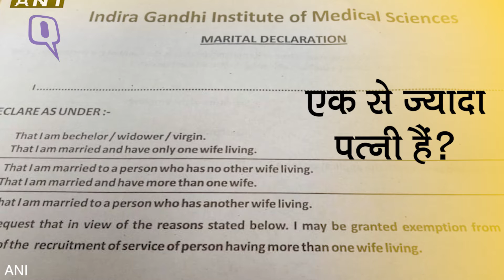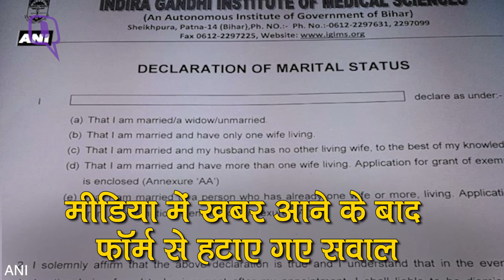बिहार के मेडिकल कॉलेज ने पूृछा- क्या आप वर्जिन हैं?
बिहार में इंदिरा गांधी इंस्टिट्यूट ऑफ मेडिकल साइंस (IGIMS) ने नई भर्तियों के लिए मैरिटल स्टेटस के बारे में अजीबोगरीब सवाल पूछे हैं. घोषणा पत्र में पूछा गया कि क्या आप वर्जिन हैं और आपकी पत्नियों की कितनी संख्या हैं? जब ये मामला सुर्खियों में आया तो बिहार के स्वास्थय मंत्री मंगल पांडे इसमें कुछ गलत नहीं लगा. मंत्री ने कहा कि उन्होंने डिशनरी में वर्जिन का मतलब देखा है जिसका मतलब कन्या, कुवांरी और पुण्य भूमि है. स्वास्थ्य मंत्री के इस बयान का IGIMS के मेडिकल सुप्रीटेंडेंट ने भी समर्थन किया है. सुनिए दोनों दिग्गजों के ये बोल.